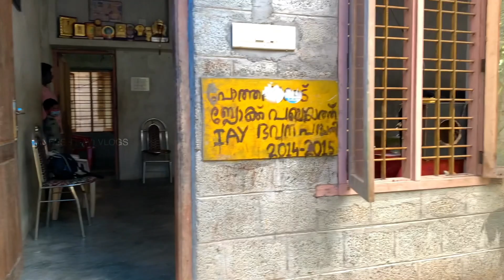സര്ജറിയ്ക് ശേഷം കാഴ്ച്ച പൂർണമായും നഷ്ടമായി |maveli ethum munpe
Maveli Ethum Munpe is an Onam special program by Aneesh Ravi Vlogs where various celebrities and personalities share their life story and thoughts on a wide range of matters.

Let us know your feedback in the comments.
Turn the bell icon on to get instant notifications.